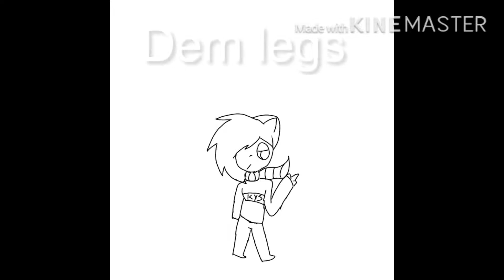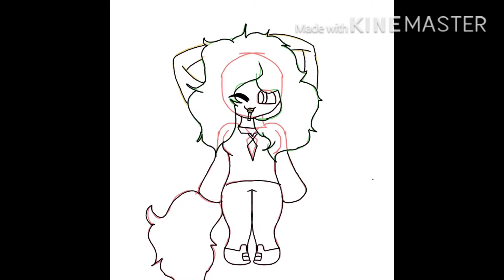Sum unseen art (Giving myself a reflection to self)